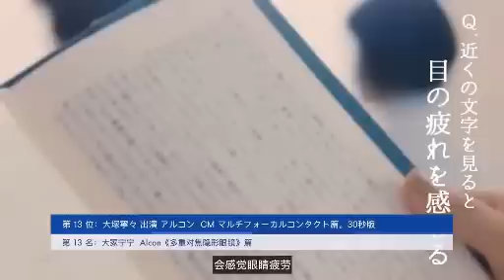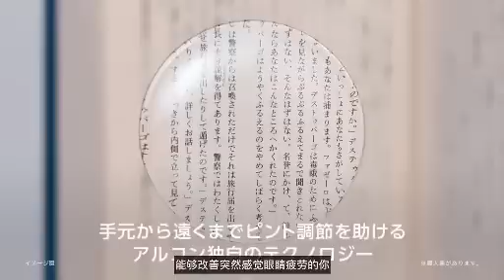ナインティナインのオールナイトニッポン 2023年06月01日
ナイナイ オールナイトニッポン,オールナイトニッポン,ナインティナインのオールナイトニッポン